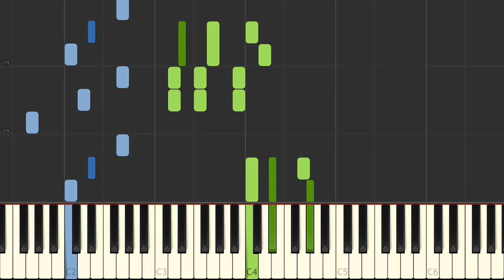L V Beethoven Sonata No 5 1st Movement Allegro molto e con brio Op 10, No 1